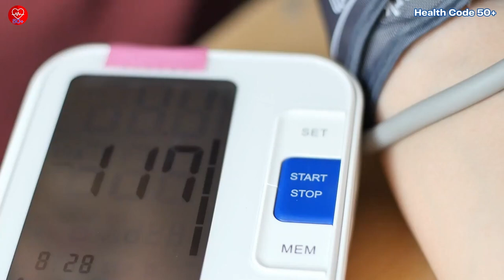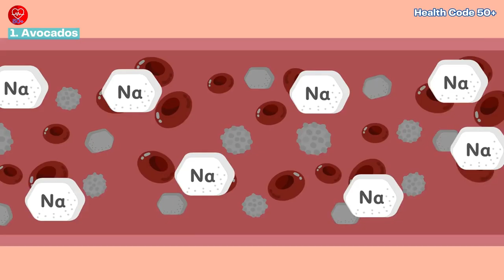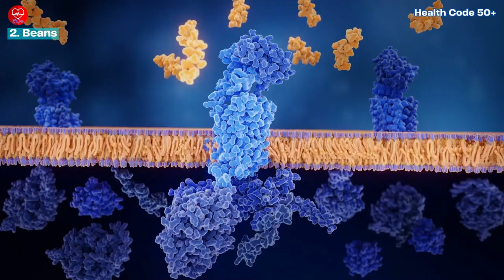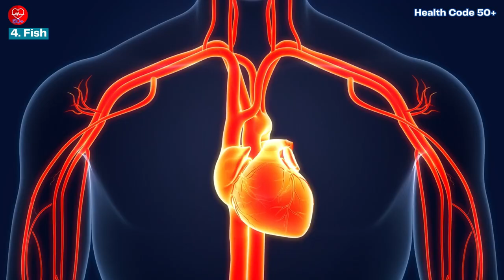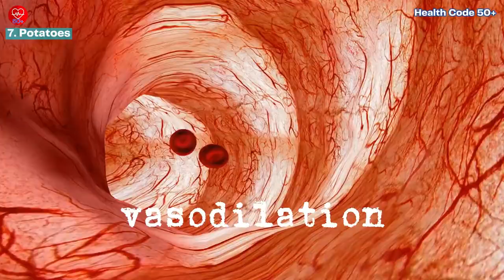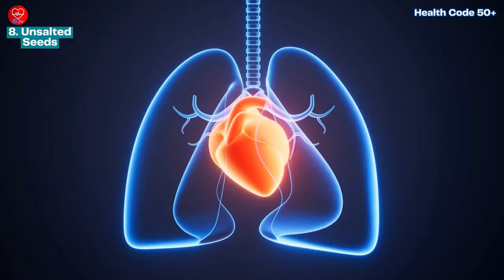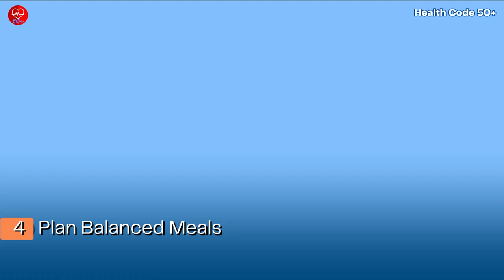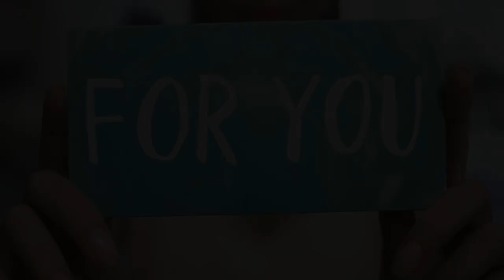Doc Shocked! These High Potassium Foods Can Lower Your Blood Pressure!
Worried about high blood pressure? This video unlocks the secret weapon in your kitchen! We reveal 8 delicious, potassium-rich foods that can naturally lower your blood pressure and fight heart disease. From creamy avocados to surprising baked potatoes, discover how these everyday ingredients can be your heart's best friend. We'll also share simple action steps to incorporate these foods into your diet and empower you to take control of your health. Don't miss out on these life-changing tips for a happier, healthier you!